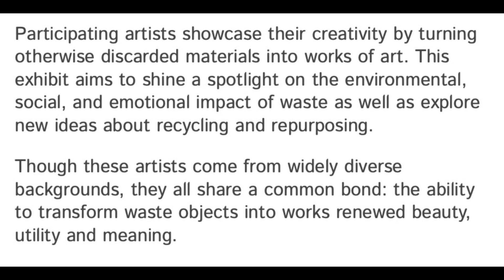"Art of recycling Re Purpose with a Purpose"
There are 51 participating artists that showcase their creativity is this exhibit. This video highlights just one of the artists – Ron Yeo.
The exhibit is FUN & interesting as each artist explore new ways of creating ART by recycling and repurposing discarded materials
Runs from April 1 to June 5th 2021  at the SCHACK Art Center, Everett, WA.

“Art of Recycling: Repurpose with a Purpose” exhibit.